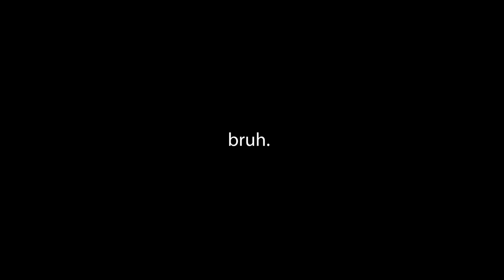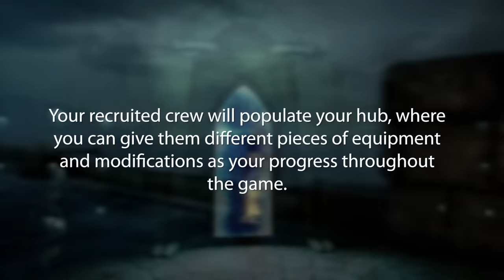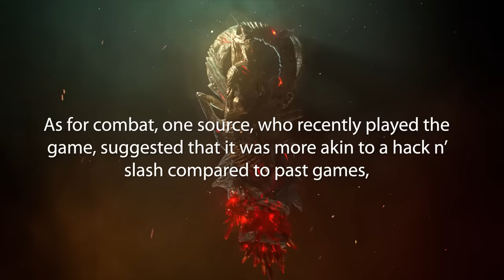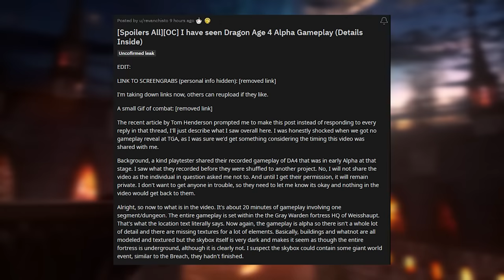HUGE LEAK: Official Dragon Age: The Veilguard Gameplay FEATURES, SCREENS/VISUALS, & MORE!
Have a seat, everyone – because it looks like there's going to be a lot of Dragon Age: Dreadwolf talk in the coming weeks. As you may have guessed, a leak within Bioware's own studios has given us a first look at gameplay for the game – and boy, is it glorious.

From screens and visuals to in-game features and content, we've got everything you need to catch up on all the latest Dragon Age: Dreadwolf news. So whether you're a longtime fan of the series or just getting started, make sure to check back here for all the latest updates.